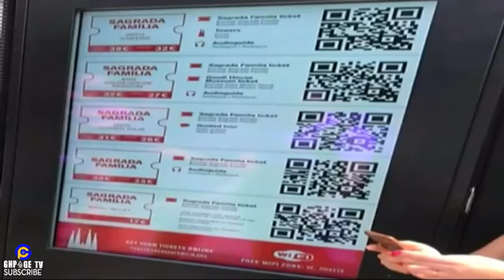Kennedy Agyapong’s Full f!re on Rev Obofour,his wife & Badu Kobi over their recent activities